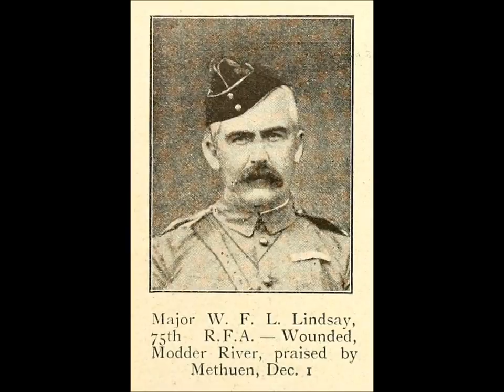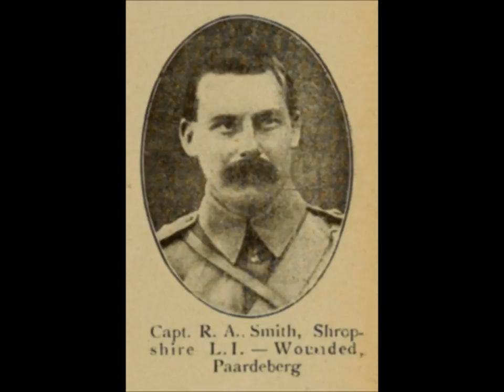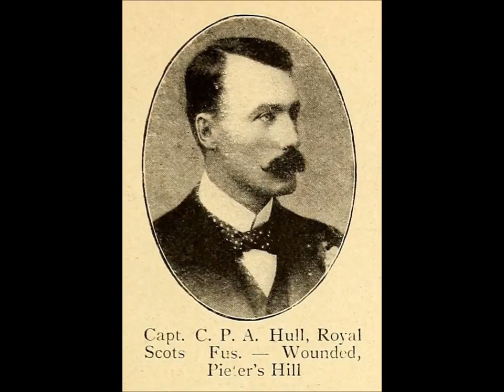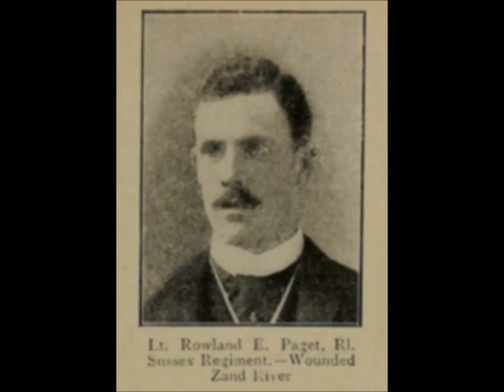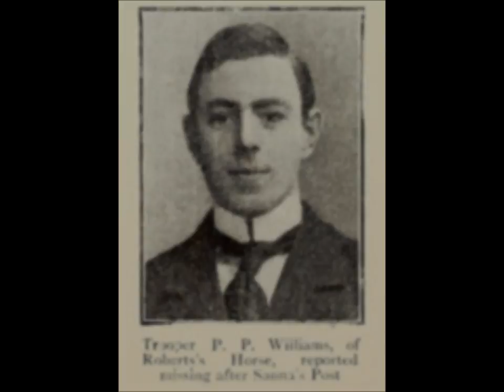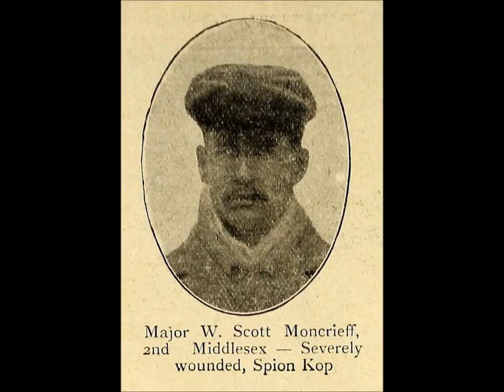Photos of British Casualties During the Second Boer War: Part 2 (1900)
A collection of photographs of British Army soldiers who were wounded, captured, taken ill, and possibly died during the Second Boer War. From issues of the magazine Black and White Budget published in 1900.